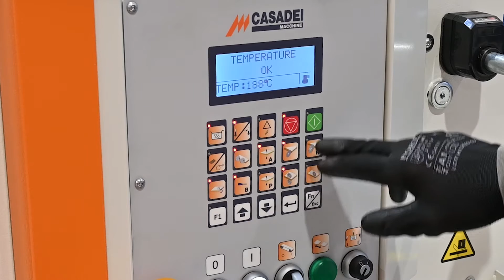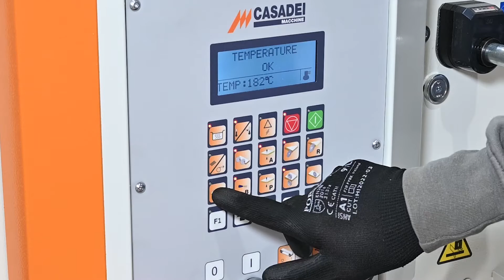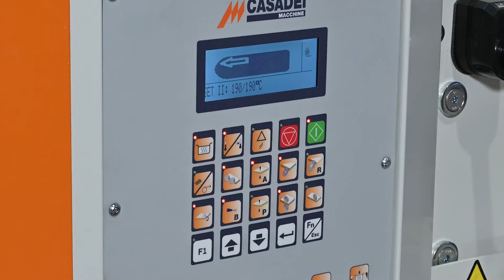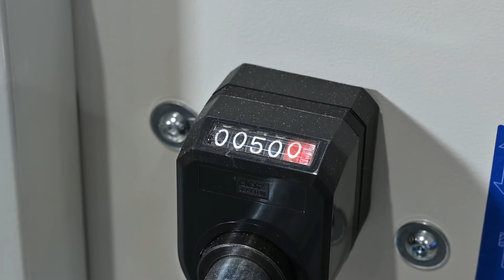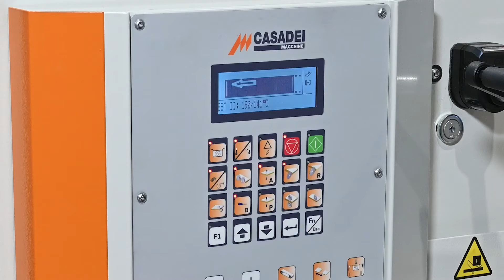Flexa 23 - Bordatrice automatica Casadei Busellato - Automatic Edgebander Casadei Busellato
La Bordatrice automatica FLEXA 23 è estremamente performante e rappresenta un’ottima soluzione per gli artigiani e per le piccole e medie imprese. Set up rapido e semplice garantiscono un’alta produttività e risultati di bordatura ottimi in qualsiasi condizione di lavoro.
The automatic edgebander FLEXA 23 is extremely performing and represents an excellent solution for craftsmen and small and medium-sized enterprises. Quick and simple set up guarantee high productivity and excellent edging results in any working condition.